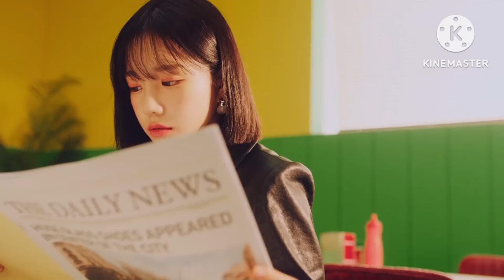JO YU RI / ONEUS / GOT7 - Glassy / A song written easily / Eclipse